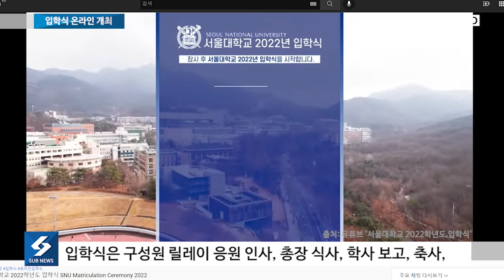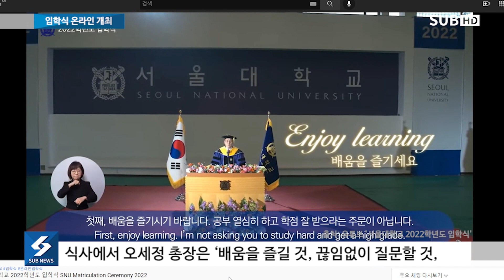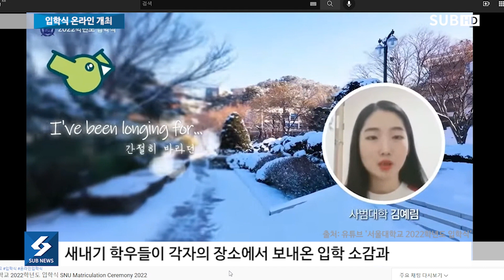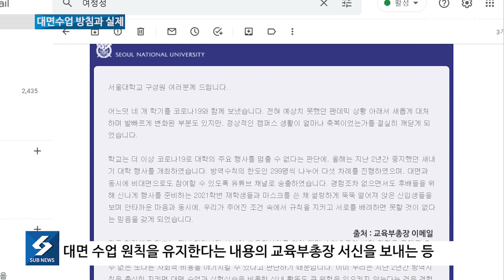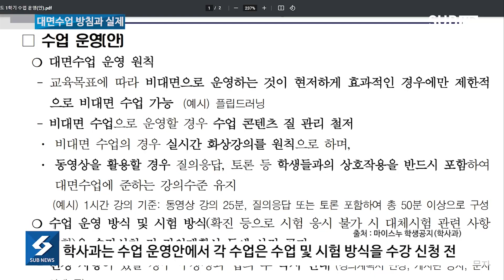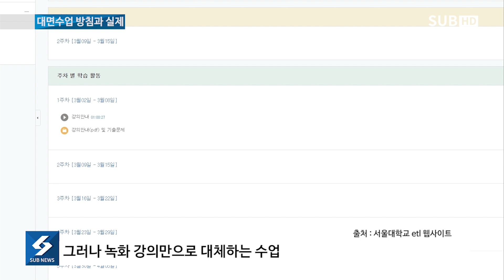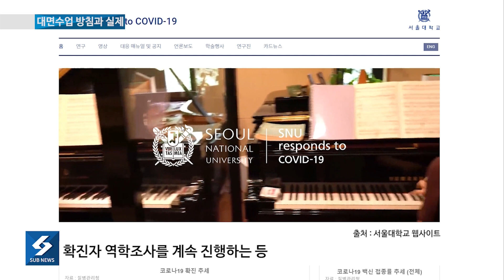[SUB NEWS] 3월 셋째 주 뉴스 - 입학식 2일 온라인으로 개최, 2022년 1학기 대면수업 방침과 실제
지난 2일 오전 10시 우리 학교에서는 2022학년도 전기 입학식이 열렸습니다. 작년에 이어 이번 입학식도 온라인 스트리밍 방식으로 진행됐습니다. 올해 입학식은 본격적인 대면 학기 시작에 대한 기대로 가득 찼습니다. 우리 학교의 이번 비대면 입학식 현장을 SUB 보도국이 전해드립니다.

지난 1월과 2월, 우리 학교 본부가 2022년 1학기 대면수업 수업 운영안과 학사운영 원칙을 발표했습니다. 학교가 오미크론 확산 방지를 위한 노력을 기울이고 있는 한편, 수업 운영과 관련해 아쉬운 부분이 있다는 학우들의 목소리도 들립니다. 자세한 내용을 SUB 보도국이 전해드립니다.

CP : 장민선
앵커 : 임희원
기사 : 정유진, 안소민
촬영 및 편집 : 장민선, 고재형